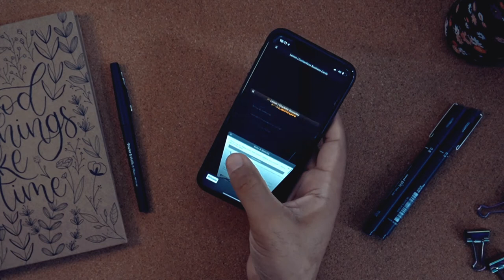Lemon: The Smart Business Card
Lemon: The NFC enabled smart business card that allows you to connect with others with just a simple tap.

This quick video demonstrates just how easy it easy to network with Lemon.

The card demonstrated in this video is the Lemon Lite & is available